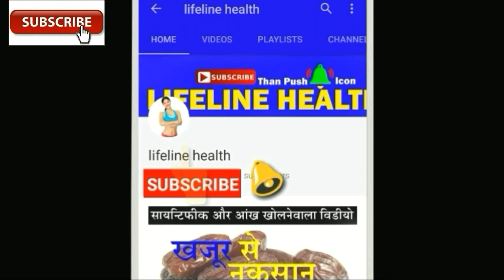Alfalfa, रिजका गुणोका भंडार, alfalfa tonic benefits, alfalfa benefits in hindi, alfalfa tonic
Alfalfa ! Homeopathic medicine Alfalfa ?
Alfalfa Juice Health Benefits -7 Alfalfa Sprouts Benefits
alfalfa ! Homeopathic medicine Alfalfa ,alfalfa किस उम्रके लोगले सकते हैं

आवश्यक सुचना
इस वीडियो में दी गई जानकारी केवल आप के मार्गदर्शन के लिए है. यह कोई मेडिकल एडवाइस नहीं है. इस नए कैंसर के बारे में जागरूकता बढे इसी लिए बनाया गया है. अगर इस वीडियो से किसीको कोई नुकसान होता है तो हम जिम्मेदार नहीं है. अपनी सोच समाज के अनुसार इस वीडियो में दी गई जानकारी का इस्तेमाल करे. किसी व्यक्ति को इस वीडियो या इसकी बातो से कोई परेशानी है तो हमें अवश्य सूचित करे
हम यह वीडियो चैनल पर से हटा लेंगे.